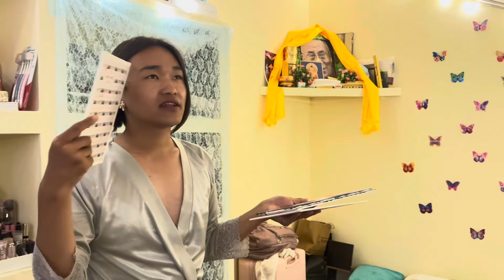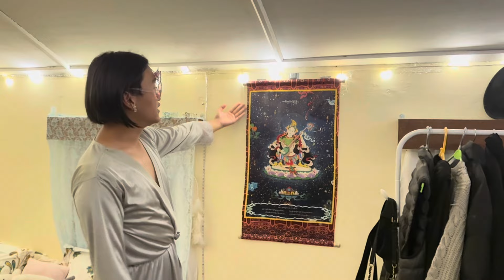The wait is over! Finally my room tour 😍🥰😍🎀🎀🎀 :: Tibetan vlogger :: 26 vlog ::